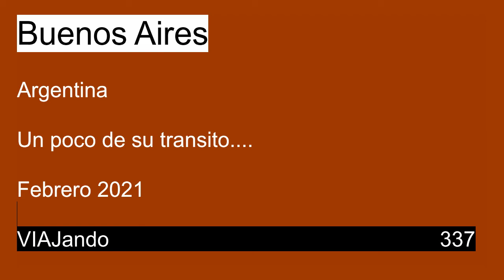CABA -Un paseo por sus calles- 2021